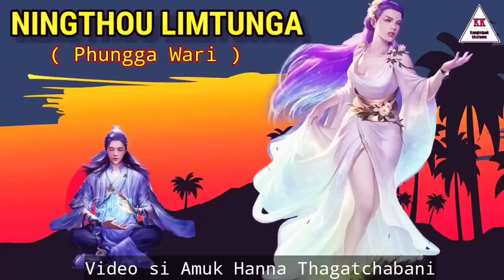Phunga Wari || NINGTHOU LIMTUNGA (Reuploaded)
Narrator: Chaoba Moirangthem

The thumbnail of this video is made comparing to the characters portrayed in this audio story/folktale.